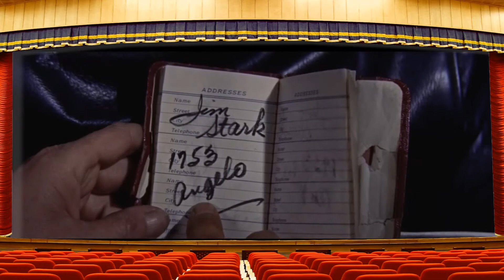「 理由なき反抗 Rebel Without a Cause 」ジェームス・ディーン James Dean